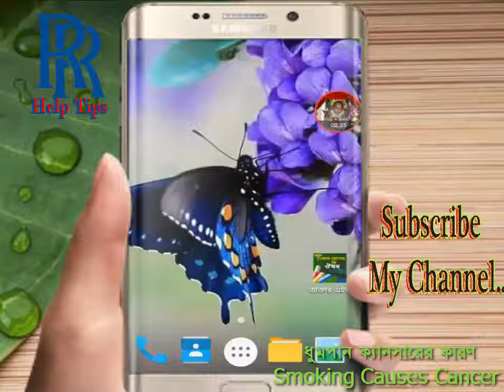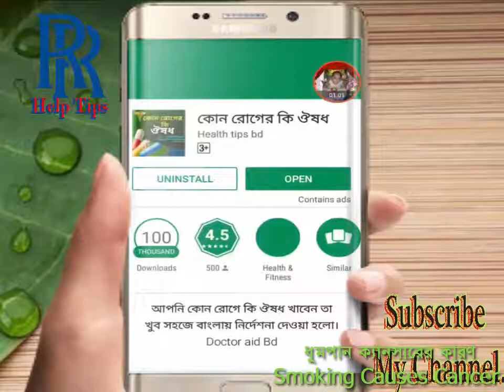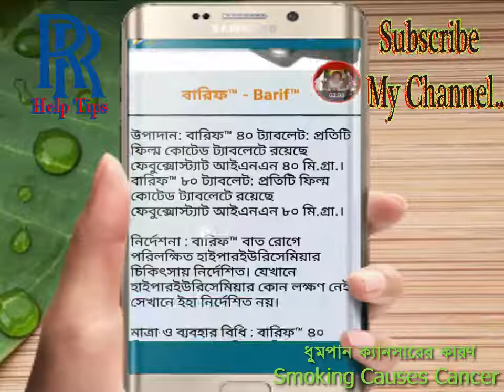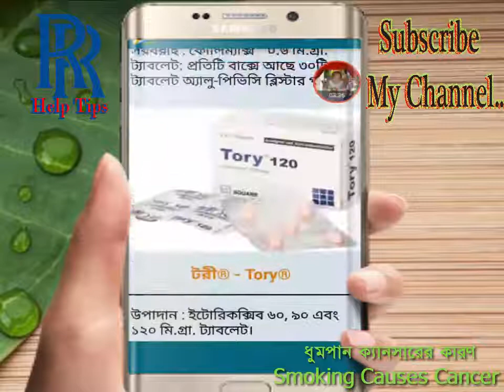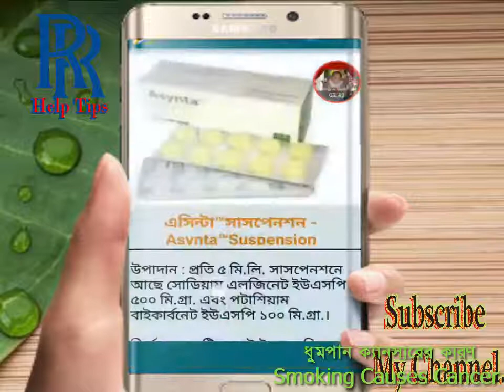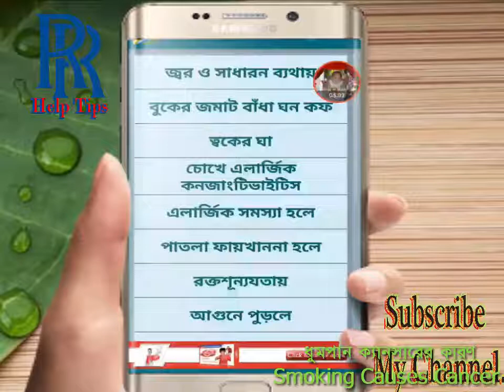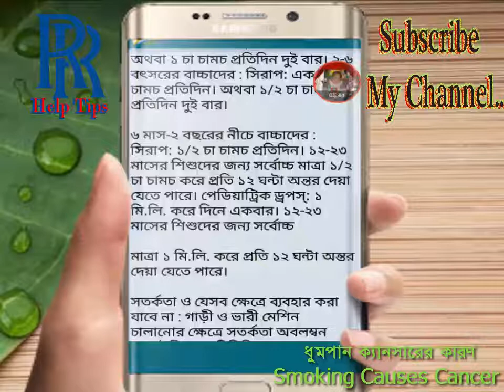Home Doctor-How to make stethoscope at Home Doctor Bangla Tutorial 2017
This is a best Android Softwer. You can use to must make a you are home doctor. Friend Sobscribe my channel.